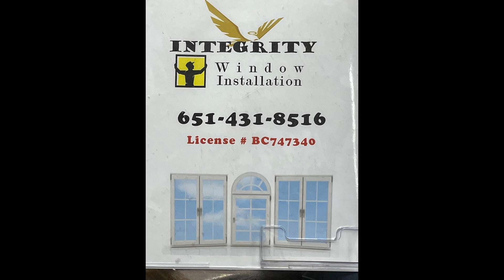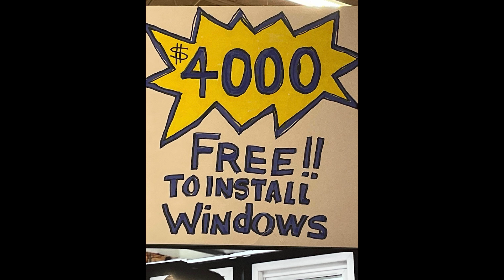Ua Tsaug Qhov Koj Yuav Kuv. 9/28/2023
Ua Tsaug Qhov Koj Yuav Kuv.